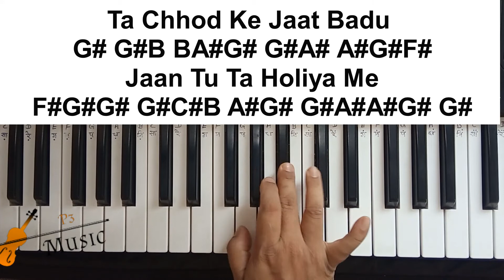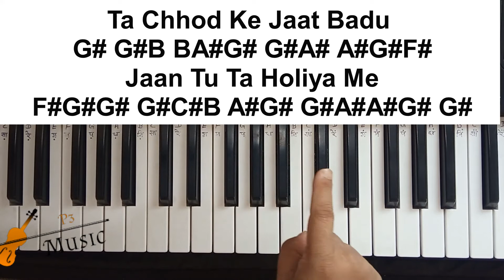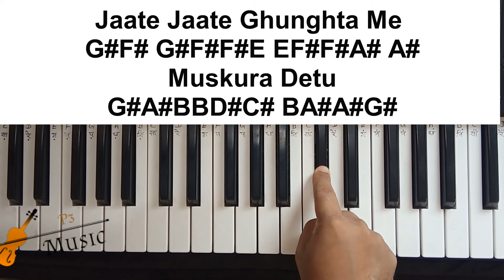Chhod Ke Jaat Badu Jaan Tu Ta Holiya Mein Piano Tutorial I Pawan Singh Holi song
Chhod Ke Jaat Badu Jaan Tu Ta Holiya Mein Piano Tutorial I Pawan Singh Holi Sad Song Old On Piano
P3 Music के सारे वीडियो देखने के लिए निचे दिए link पर click करें

Hello and welcome to P3 music. My name is Pramod Singh and I'm a music lover based in Ranchi, Jharkhand, India. Learning music is one of the best ways to entertain and exercise your mind as well as relieve stress, and improve your overall coordination.

Chhod Ke Jaat Badu Jaan (Pawan Singh) Lyrics

Chhu Ke Ta Galiya Ke Laiti Abiriya Ae Rani Doliya Me
Ta Chhod Ke Jaat Badu Jaan Tu Ta Holiya Me

Jaate Jaate Ghunghta Me Muskura Detu
Tani Aasra Hamra Ke Tu Dhara Detu
Kaise Bolayi Tohke Naikhe Aawaj Hamra Boliya Me

Koilar Bhi Phagun Me Ab Gayi Na
Bin Tohra Rangwa Bhi Kuchh Bhayi Na
Kho Ke Suganiya Ke Lagi Na Pawan Man Toliya Me